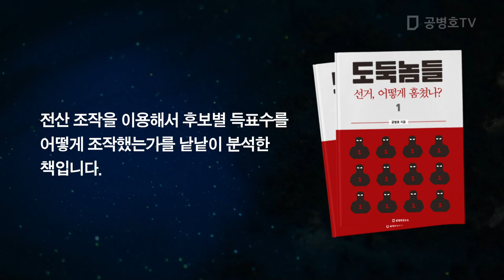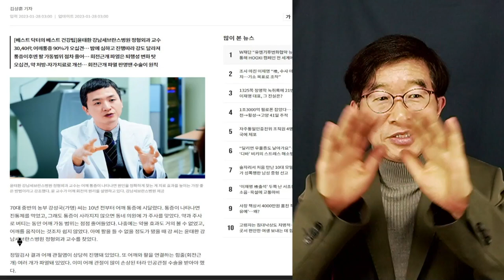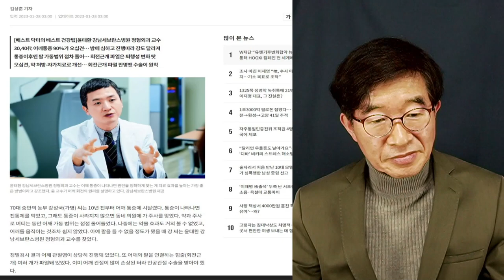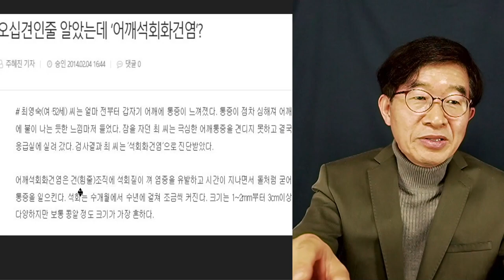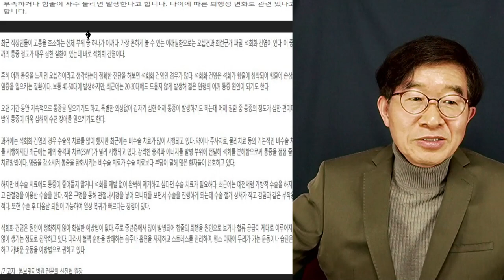의사들이 전혀 말하지 않는 것 / 식습관과 질병 / 어깨 통증을 바라보는 시각과 진단 [공병호TV]